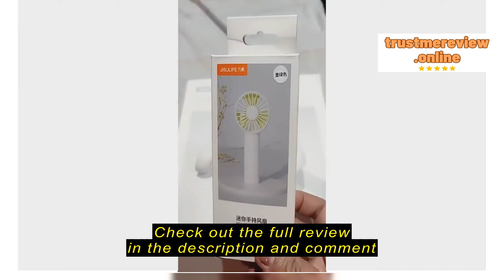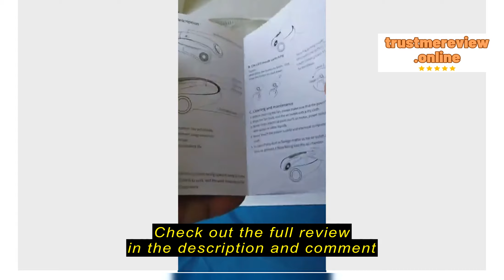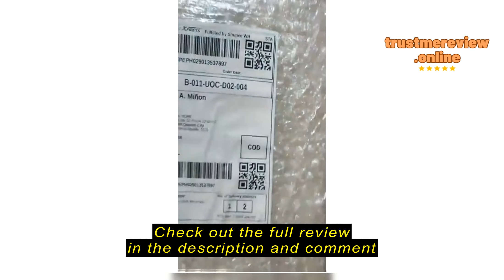Review Jisulife Neck Fan Portable USB Rechargeable Bladeless 4000mAh Battery 3 Speeds Strong Wind E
Jisulife Neck Fan Portable USB Rechargeable Bladeless 4000mAh Battery 3 Speeds Strong Wind Electric Mini Fan